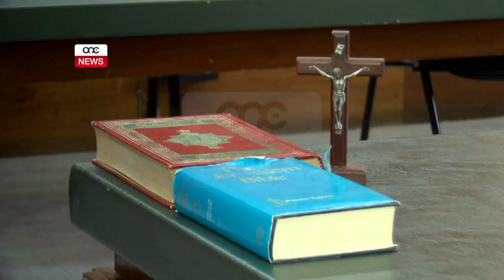LIAM DEBONO ĦATI DWAR KAŻ TA’ SERQ TA’ VETTURI.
ONE.COM.MT • Liam Debono li jinsab mixli bl-attentat ta’ qtil tal-pulizija Simon Schembri tqiegħed taħt probation għal tliet snin u mmultat ħamest elef ewro wara li dalgħodu wieġeb ħati li kien fil-pussess ta’ karozzi misruqin. Fis-sentenza tagħha, il-Qorti qieset il-fatt li l-vittmi għażlu li jaħfrulu.
Intant it-Tlieta filgħodu kompliet il-kumpilazzjoni tax-xhieda fil-każ dwar l-attentat ta’ qtil tal-Kuntistabbli Simon Schembri.